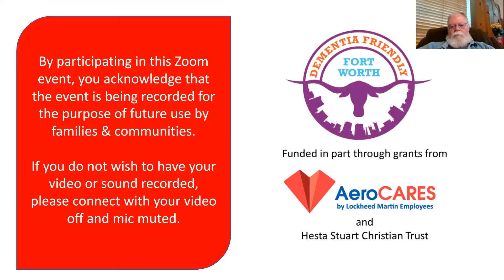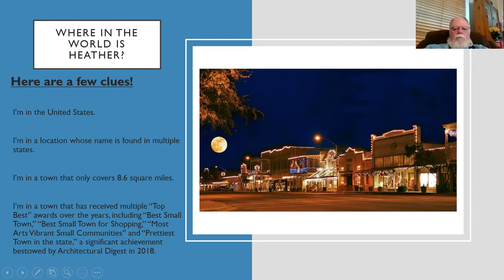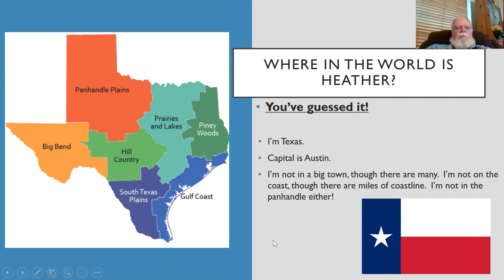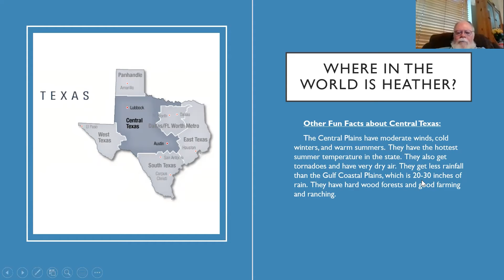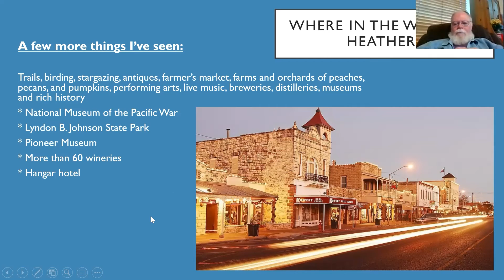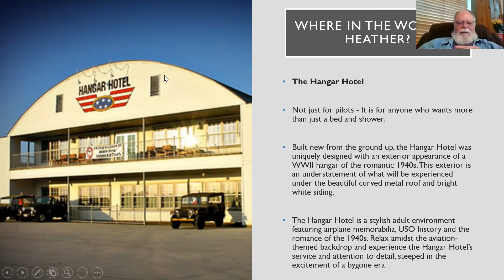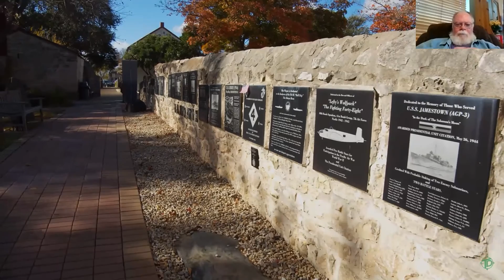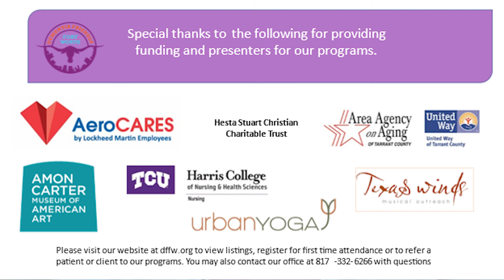April 5, 2022: Where in the World is Heather #5 LGT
Join us for fascinating sights, sounds and stories with Heather White. Dementia Friendly Fort Worth offers this series for you to enjoy from the comfort of home. These sessions provide experiences brought to you from the point of view of Heather. She will bring a new place or story, either in person, or historically, for you to experience. These sessions educate, delight, and prompt memories from our own past, as well as that of travels and history. Heather brings vibrant programs, pictures, videos, and tales of locations not only local, but also throughout the world.